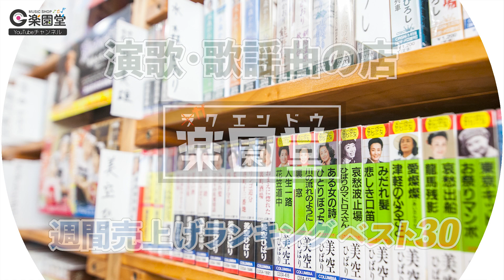演歌・歌謡曲 週間売上げランキング ベスト30 2021年11月1日〜11月7日 @楽園堂 オリコンランキング調査協力店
演歌・歌謡曲の店 楽園堂の週間ランキングベスト30

今週は、谷龍介「冬運河」、川神あい「清水次郎長外伝~お蝶」などが発売になりました！

塩乃華織さんの新曲『きのくに線』発売記念インターネットサイン会もたくさんの皆様に応援していただきました。

2021年11月1日〜11月7日に売れたシングル売上合計を集計
（店頭・電話注文・ネット販売・イベント・インターネットサイン会等の売上が反映されています）

当店はオリコンランキングの調査協力店です。皆様の1枚1枚が当店のランキングに反映されます。ご贔屓の歌い手さんがいらっしゃいましたらぜひ当店でCDのお買い求めをお願い致します！

大好評！インターネットサイン会開催中